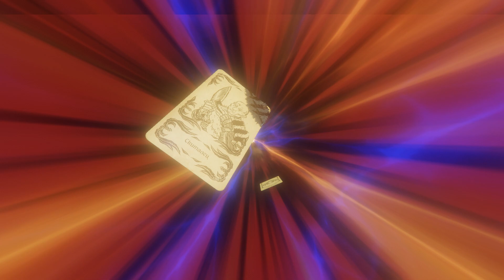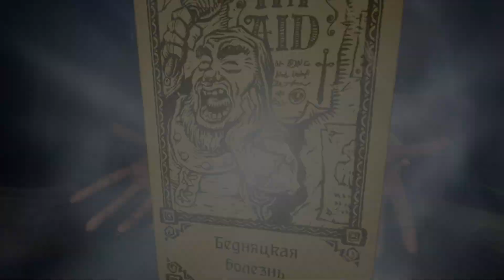Hand Of Fate 2. Прохождение. ч7. Иерофант